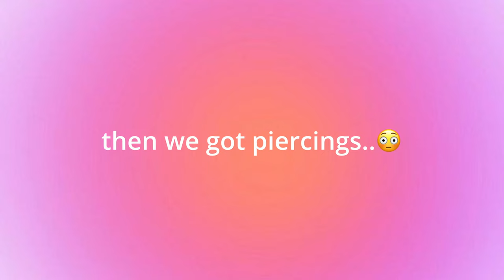MY SPRING RESET ROUTINE 2023･:*:･ﾟ★spring cleaning, glowup, habits, productivity🌱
Hi guys!! This is my spring reset routine - in this video I talk about healthy habits, spring cleaning, having a glowup and more☆

FAQs
im 17